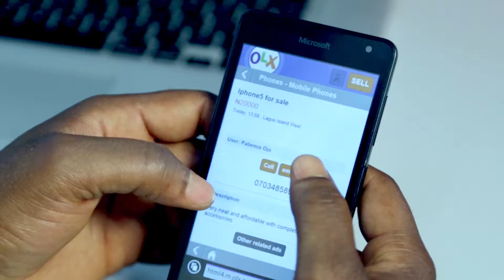ADVERT: ICT SECTOR